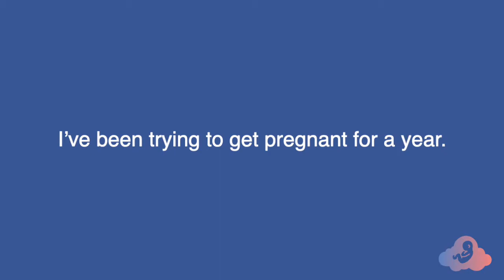Endometrial Ablation - Short Video Answer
"Can you still have a baby after an ablation lining of a uterus? I’ve been trying to get pregnant for a year"

Our board-certified reproductive endocrinologist Dr. Gary Levy answered this question during one of our free webinars.

Share your TTC story with us, and you will get free feedback on your specific case.

5 minutes of answering our survey can change your life.